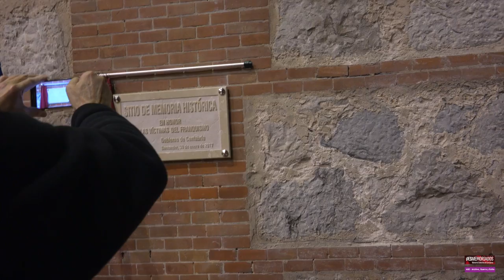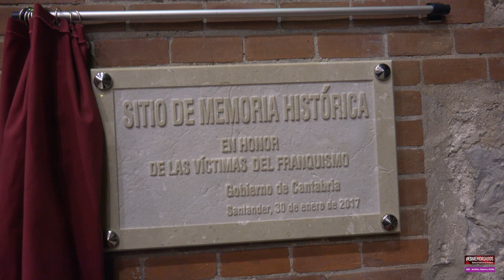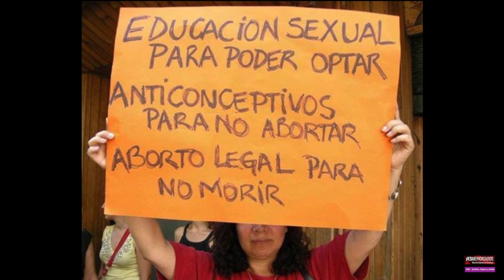PLACA en la BIBLIOTECA CENTRAL de CANTABRIA. Homenaje victimas represión franquista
El próximo lunes día 30 de enero del 2017, a las 19,30 h. se inaugurará una placa en la Biblioteca Central de Santander, antigua prisión de Tabacalera, en recuerdo y homenaje de todas las víctimas de la represión franquista que sufrieron reclusión allí.

Se comenzará con una presentación en el salón de actos de la primera planta con la intervención del Consejero de Educación y Cultura, Ramón Ruiz y de los representantes de cada una de las organizaciones que hemos promovido la colocación de esta placa.

A continuación se descubrirá la placa en la planta baja y habrá un pequeño concierto de cinco piezas breves a cargo del dúo Artcos (violín y violonchelo).

¡Os esperamos!

Mari Sol Gonzalez

Delegada de AGE en Cantabria